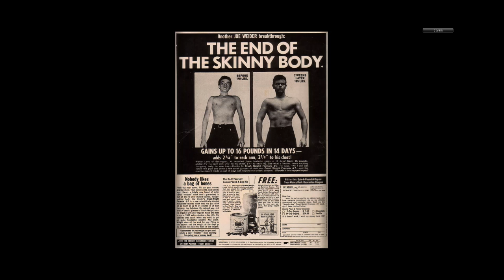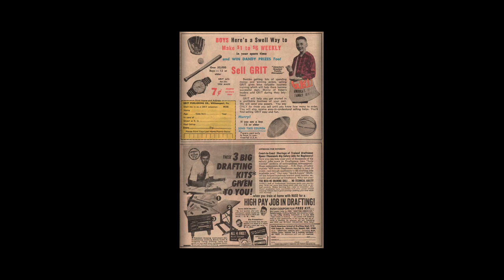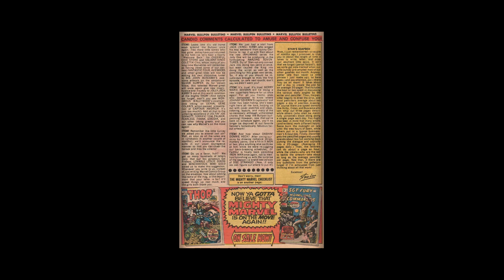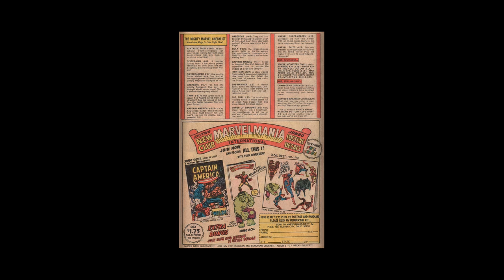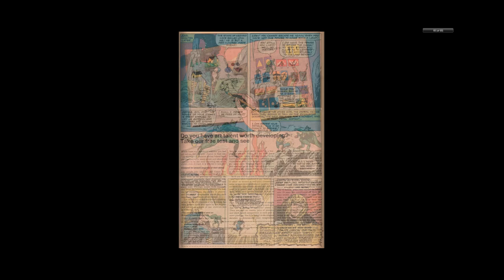197007 Marvel Tales v1 027